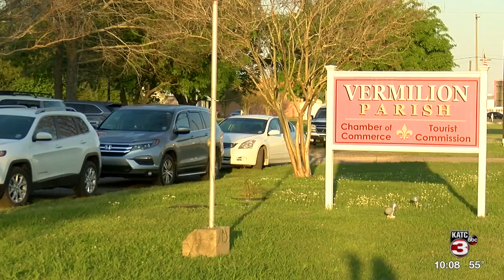Abbeville police helping residents start neighborhood watch program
Abbeville police are teaching residents how to start a neighborhood watch program after complaints of burglaries.